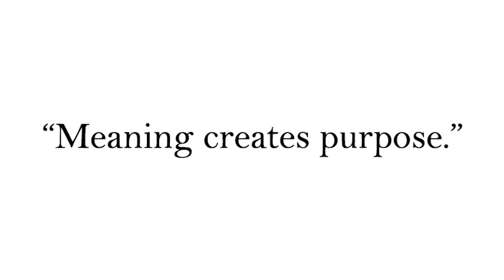Cracking the Code: How Unveiling Meaning Unleashes Purpose in Every Aspect of Your Life!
Meaning creates purpose in life but unlocking, understanding and feeling the meaning of every moment of our life requires a degree of self-awareness and situational awareness few of us are willing to invest in. Yet, everything big we aim for is created out of the little things we consciously choose to do.